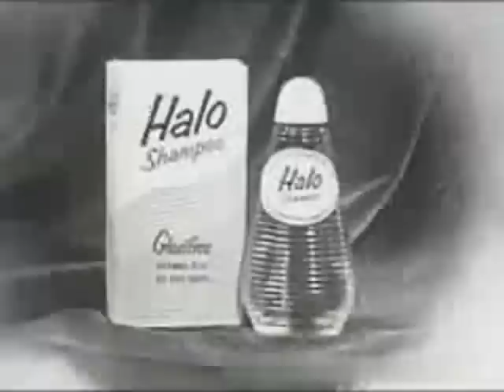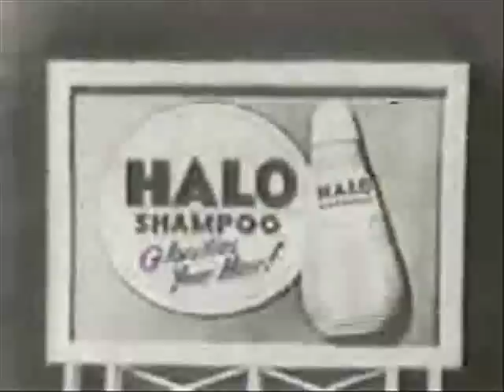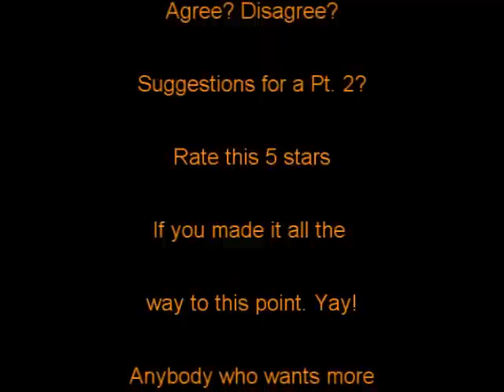Classic Commercial Jingles 50's 60's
Shake N Bake (and I helped) Retro Good-byes and Sign-Offs This video is not for my subscribers. This is for the general YouTube population. I know my subbers only have 2 minute attention spans. :D